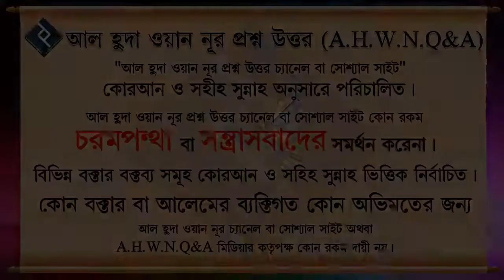একই মাসায়ালা একাধিক শাইখকে কি জিজ্ঞাসা করা যাবে ᴴᴰ┇শাইখ বুরহান উদ্দিন ইস্কান্দর বিন মাদানী